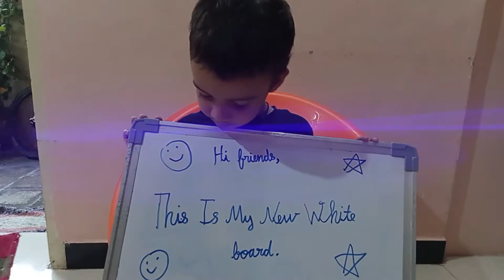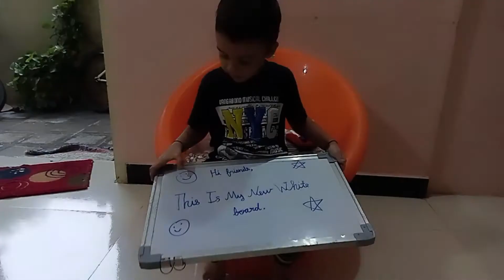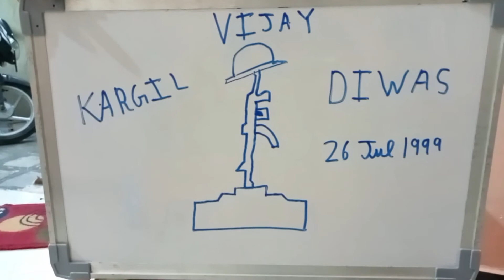Happy kargil diwas